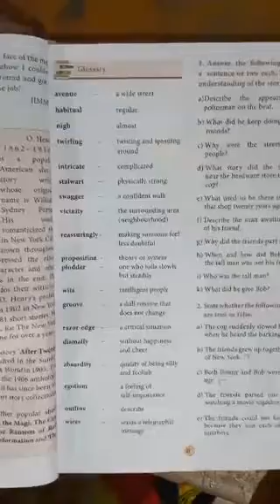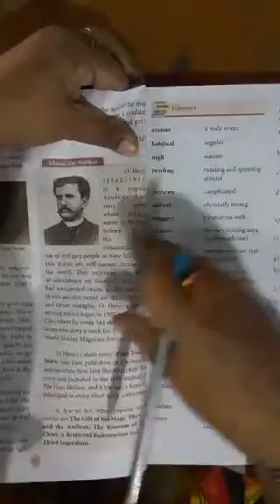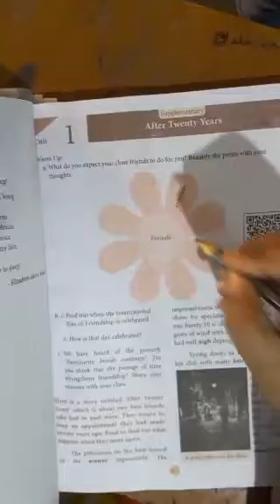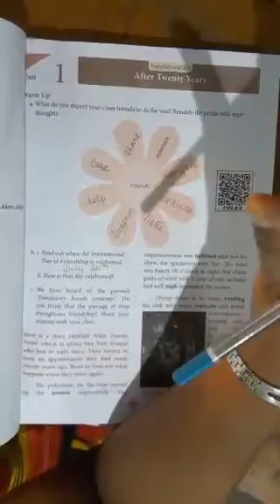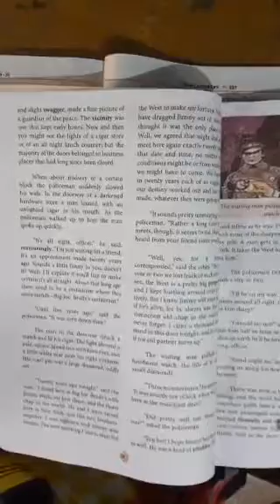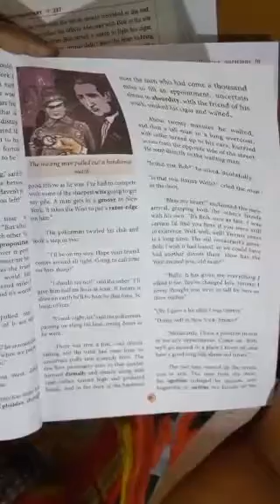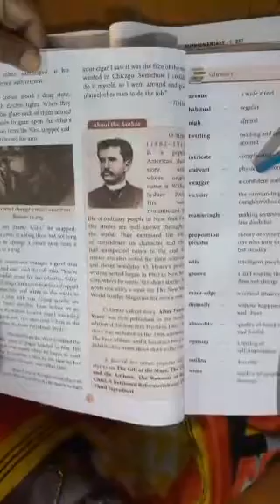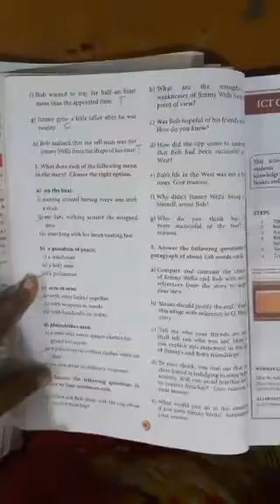11th std ENGLISH | After Twenty Years